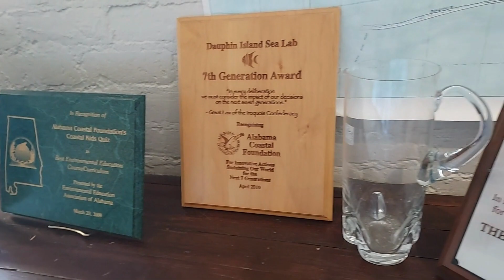Alabama Coastal Foundation 30th Anniversary Awards/Open House Announcement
Please share this 30th ACF Anniversary celebration message showing the various awards we have received through the years! To help say farewell to our current headquarters above the Saenger Theatre Ticket Box Office (250 Conti Street), ACF is hosting an Open House from 4:30-7:30pm on Friday, September 8 which is ArtWalk. Celebrate Disney is the theme so swing by to get a great deal on artwork/merchandise, and get free items to help with our move.